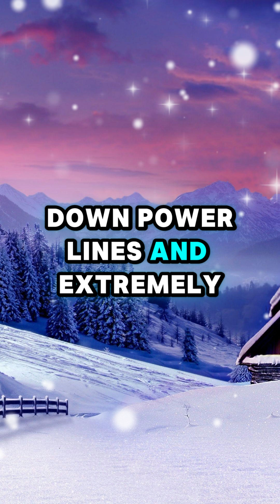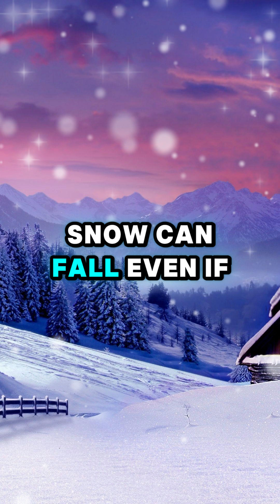❄️10 Winter Facts You’ve Never Heard Before!🌨️ facts fypage fypyoutube fypシ゚ fypシ゚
Think you know winter? These surprising facts will change the way you see the season. Learn about watermelon snow, thundersnow, and why it can be too cold to snow. Discover how snow absorbs sound, why avalanches can happen on small slopes, and the mystery of frozen methane ice bubbles.

We also explain the difference between freezing rain and sleet, and even cover the unusual fear of snow, known as chionophobia!